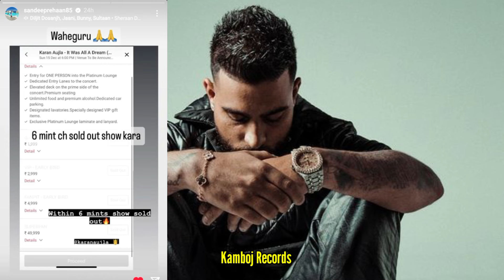Karan Aujla New Song Recorded & Collab | Singga Reply | Diljit Dosanjh | Tauba Tauba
karan aujla new song update in who they song
karan aujla live show india
karan aujla india live show sold out
karan aujla chandigarh mumbai delhi live show
singga reply to haters
singga reply karan aujla
karan aujla kapil sharma show
karan aujla with kapil sharma
karan aujla india
karan aujla in India